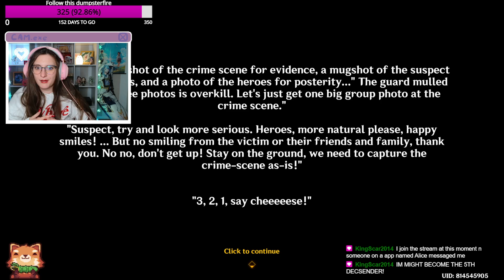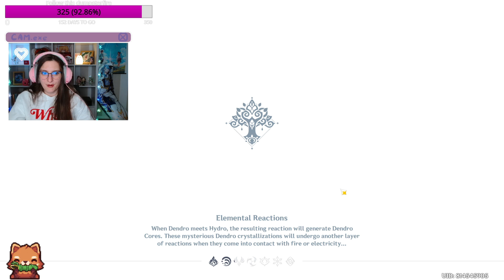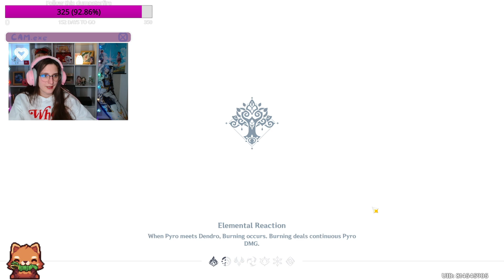Still sidequesting - Genshin Impact 31-07-2024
Tying up some loose ends in the new temp area.